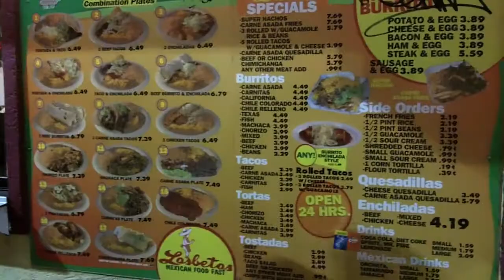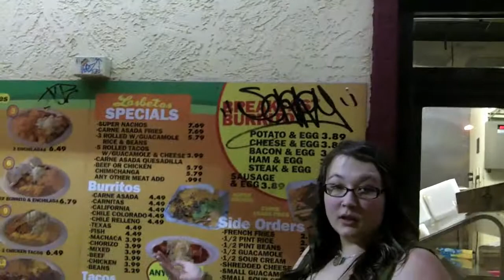March Madness Video Challenge - Day 17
St. Patrick's Day, screwed myself over, 4th avenue fun, beer pong, & burrito shop.